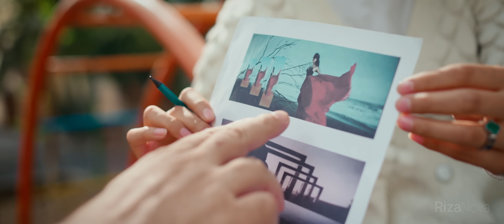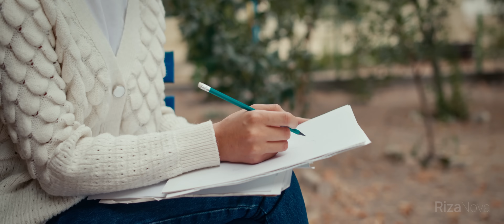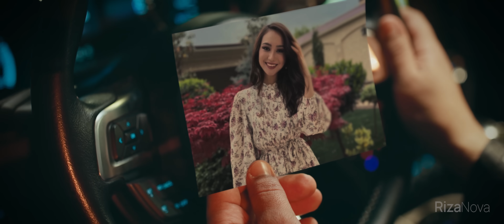Otabek Abdualiyev - Yolg'on | Отабек Абдуалиев - Ёлгон